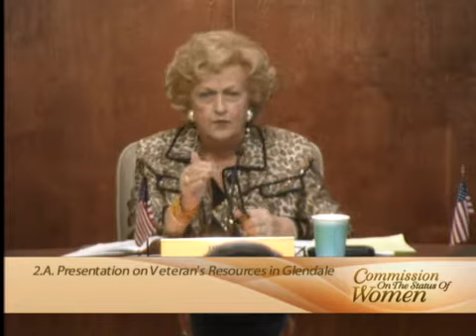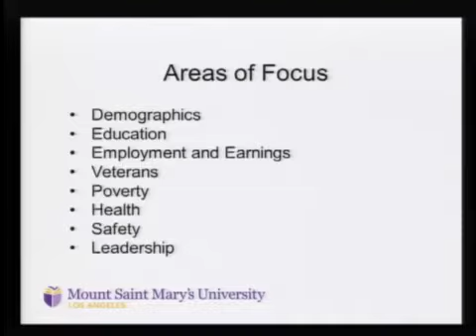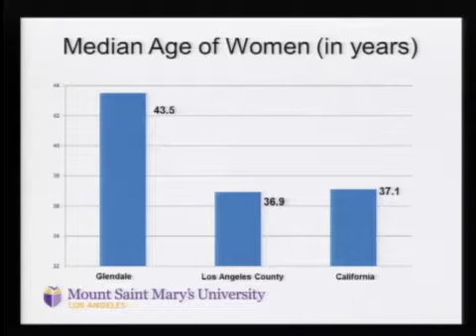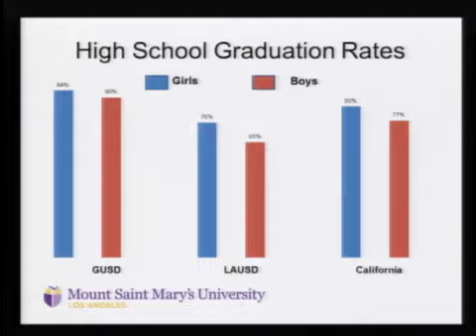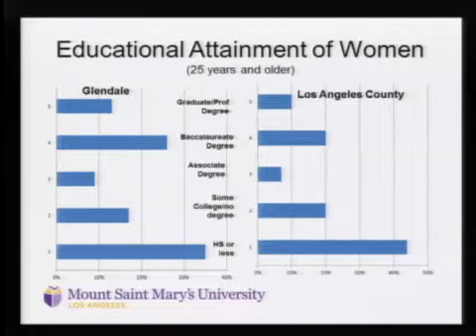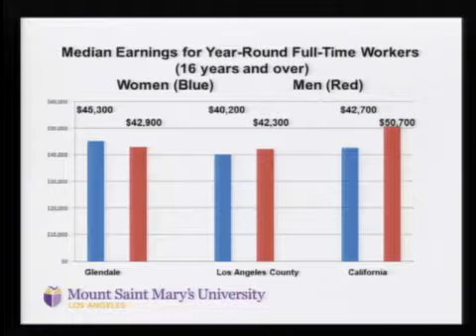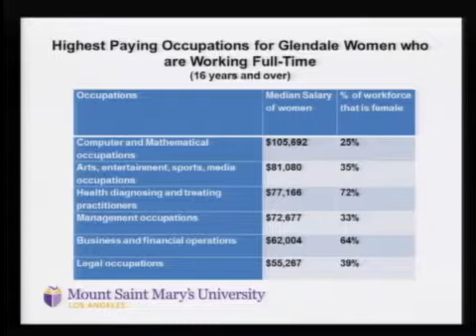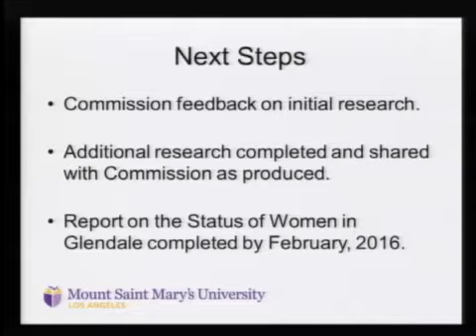2015-11-16 - Glendale Commission on the Status of Women - Special Meeting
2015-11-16 - Glendale Commission on the Status of Women - Special Meeting